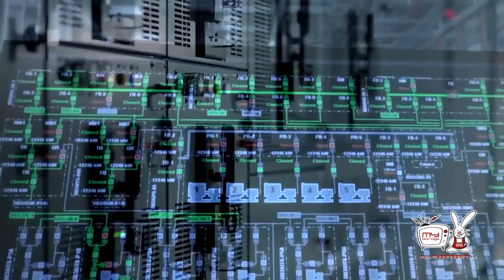Curiozitati: Ce este un supercomputer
Un supercomputer este de fapt un ansamblu, sau mai bine spus, un complex foarte mare, format din zeci sau chiar sute de computere interconectate, ale caror procesoare acceseaza aceeasi memorie centrala si functioneaza coordonat, prin instructiuni de “procesare paralela”, insumand astfel o putere totala de calcul extrem de mare.